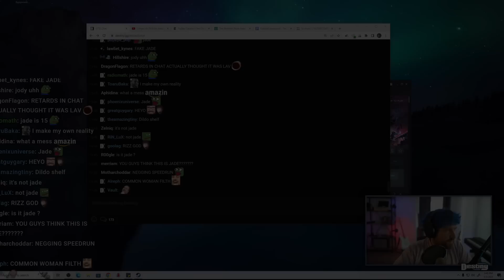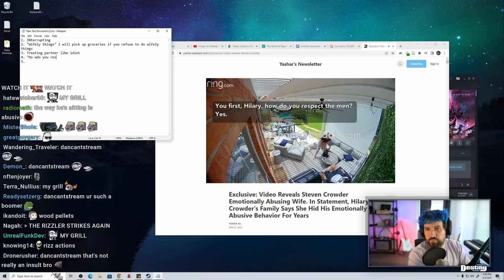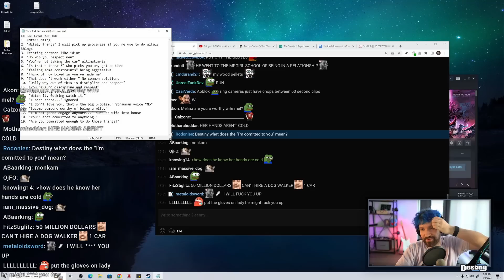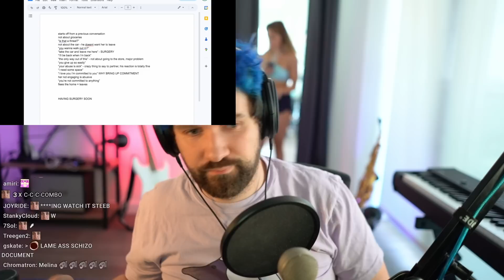She Accuses Crowder's Wife Of ABUSE, Gets STRESSED After Destiny Pushes Back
DEBATE: Destiny debates Steven Crowder defender Grace Thorpe who claims that his wife is definitely the abuser...